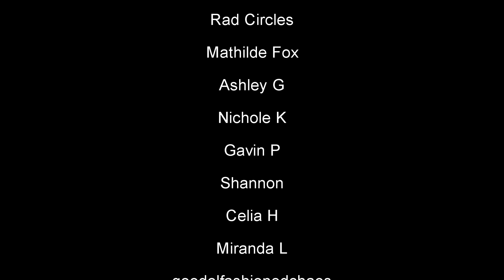Memphis - Tony Awards Performance (Reaction!) : Behind the Curve Reacts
Hello everyone, first off thank you so much to my amazing patron Maria for letting me know about this!  I watched this years Tony's but somehow I missed this performance.  Hopefully it's big, fun, and amazing lol.

Broadway 1,000 piece Jigsaw Puzzle:

Broadway Tote Bag:

Be A Broadway Star Boardgame:

Broadway Musicals Charm Bracelet:

567 Broadway! A New Musical Workout DVD: